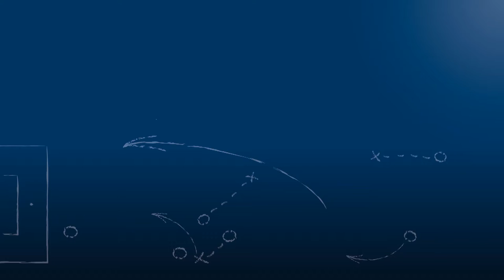Bernd Stadler - SV Spielberg - zum Spiel vs. Neckarsulmer Sport-Union, FuPa.tv-Interview, 3.12.2016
Bernd Stadler, Sport-Vorstand des SV Spielberg, im FuPa.tv-Interview zur Begegnung SV Spielberg - Neckarsulmer Sport-Union am 20. Spieltag der Oberliga Baden-Württemberg 2016/17.